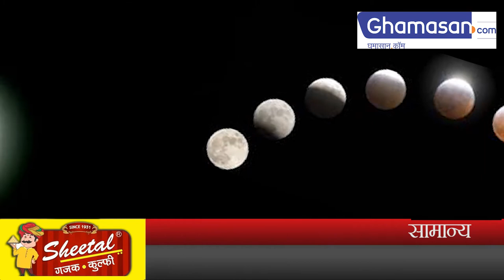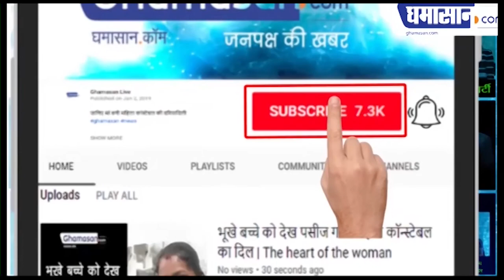Lunar Eclipse 2020 : ऐसा होगा साल का दूसरा Shadow Lunar Eclipse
अंतरिक्ष में कई तरह की खगोलीय घटनाएं होती हैं उनमें से एक होती है ग्रहण दो तरह से ग्रहण लगता है चंद्र ग्रहण और सूर्य ग्रहण

ज्योतिषी दृष्टि से ग्रहण को जितना माना जाता है उतना ही इसका वैज्ञानिक दृष्टि का महत्व भी है

चंद्रमा पर पृथ्वी की छाया पड़ने से चंद्र ग्रहण लगता है और आज चंद्र ग्रहण लगने वाला है हालांकि 5 जून को लगने वाला है यह चंद्रग्रहण उपच्छाया चंद्रग्रहण होगा जो भारत यूरोप अफ्रीका एशिया और ऑस्ट्रेलिया में दिखाई देगा

इस चंद्र ग्रहण की शुरुआत रात 11 बजकर 16 मिनट से हो जाएगी और 6 जून की मध्य रात्रि 2:32 पर इस ग्रहण की समाप्ति होगी